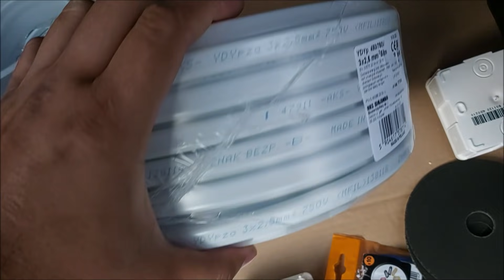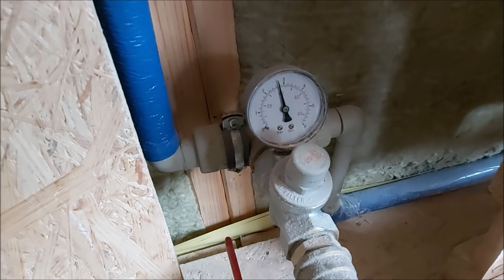CWWD #13 | Trochę w trasie | Leki ratujące życie | Pierwsza elektryka na działce